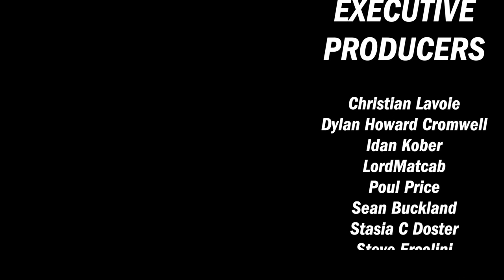Dawn of Peacemakers - First Impressions - slickerdrips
My thoughts on Dawn of Peacemakers